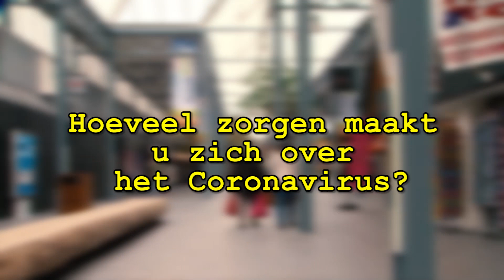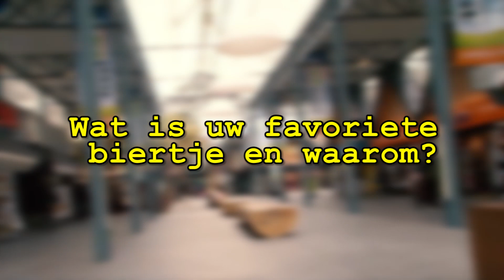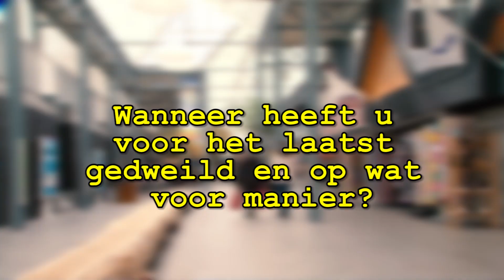De Kletspet - Over het Coronavirus, bier en dweilen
Elke week stellen we drie open vragen aan het winkelend publiek in Oosterhout over een actueel onderwerp. Deze week over het Coronavirus, bier en dweilen.